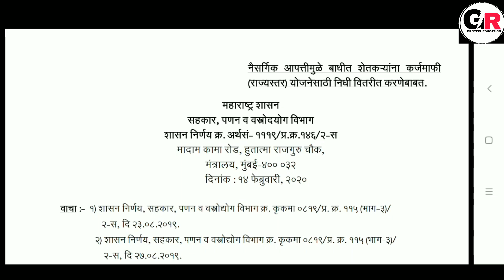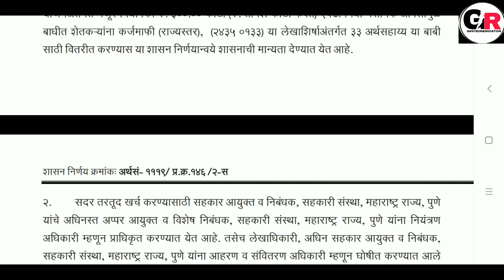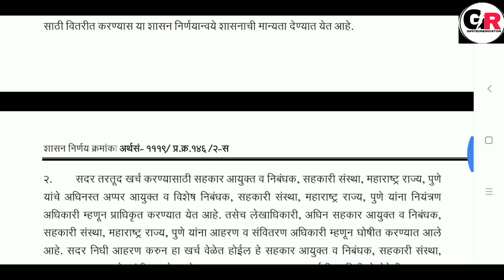कर्जमाफीसाठी 300 कोटी रुपये निधी मंजूर | लवकरच येणार लाभार्थी शेतकऱ्यांच्या खात्यावर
About this video:
Ya videot maharashtrat july, august 2019 madhe zalelya ativrushti mule nuksan zalelya shetkaryanche pikkarj maf karnyasathi 300 koti nidhi manjur kela ahe tyavishi adhik mahiti dili ahe.

ह्या व्हिडिओतील GR डाऊनलोड करण्यासाठी खालील लिंक वर क्लिक करा.